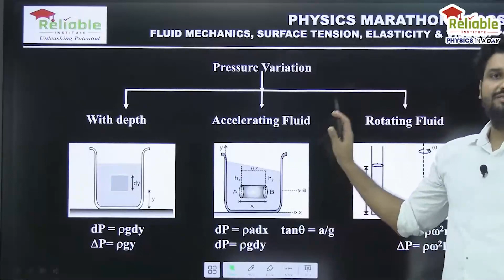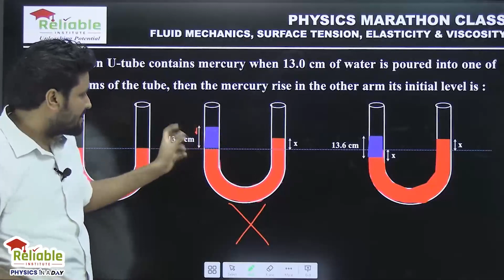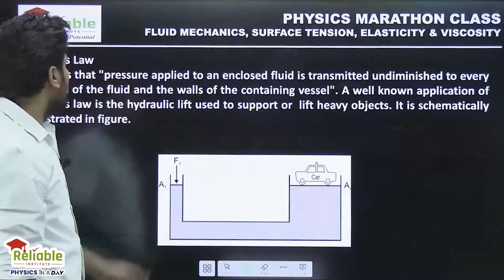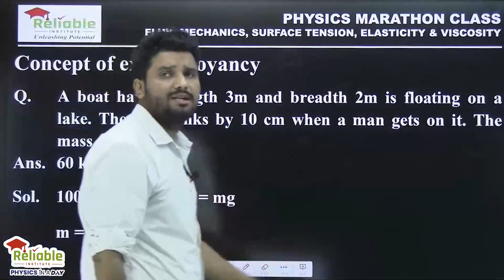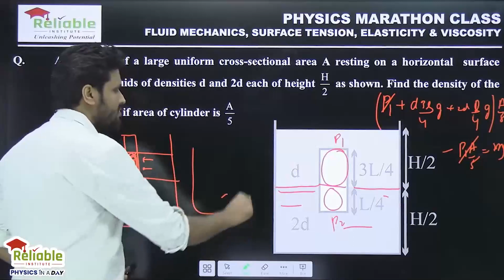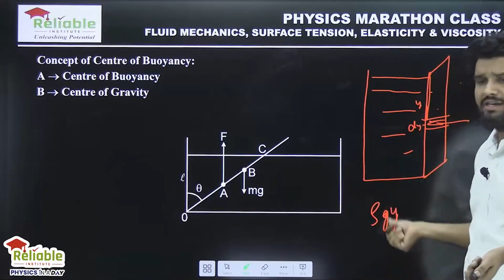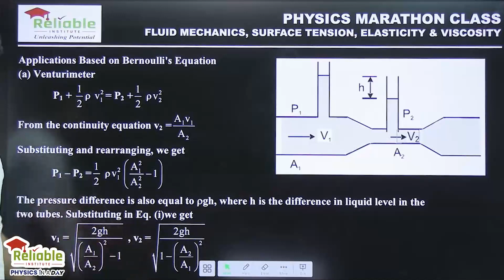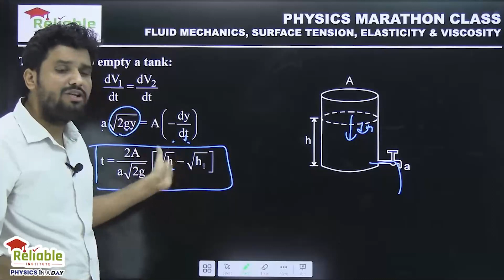Physics Marathon | FLUID MECHANICS | JEE Main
Physics Department of Reliable Institute brings you Physics Marathon, Complete topic wise Revision of Physics JEE syllabus to Boost Up your preparations for JEE Main-2024

Topic- FLUID MECHANICS

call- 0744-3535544